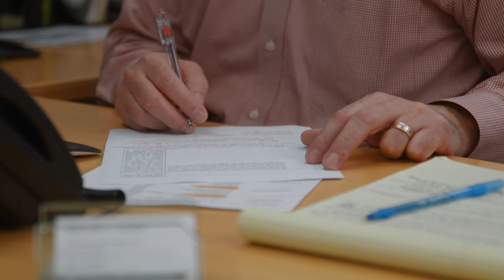Cannabis | Nemphos Braue | Attorneys at Law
Learn more about the cannabis practice at Nemphos Braue.

Our attorneys not only have extensive legal experience working in big law firms, but they also have significant operational and management experience within the highly regulated cannabis industry. With this unparalleled combination, we apply a unique and customized approach with each of our clients, offering an individualized and boutique-level of service to become true strategic partners. Whether you’re building a business along the seed-to-sale spectrum, or have a product, tool or service that could benefit those in the cannabis space, our lawyers can help launch, protect, support and scale your business